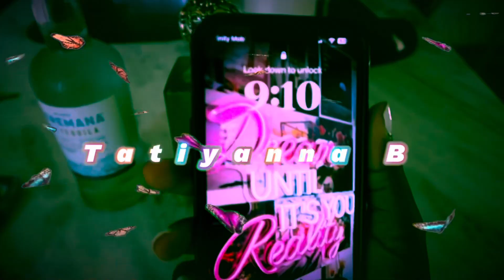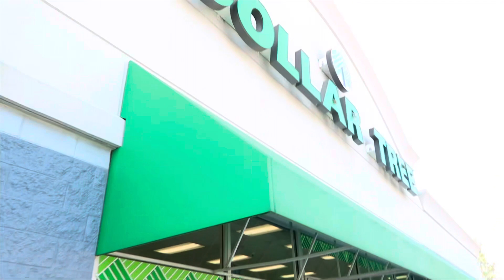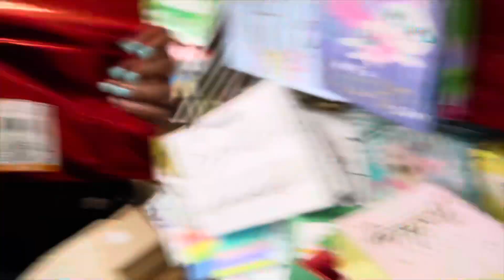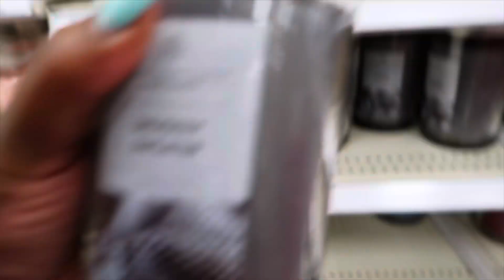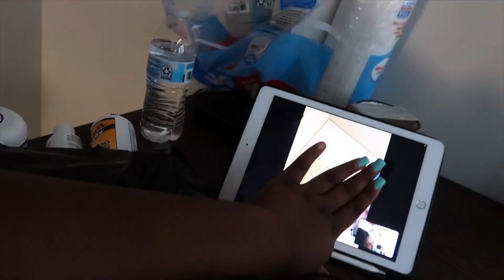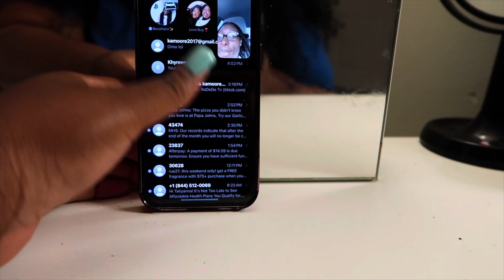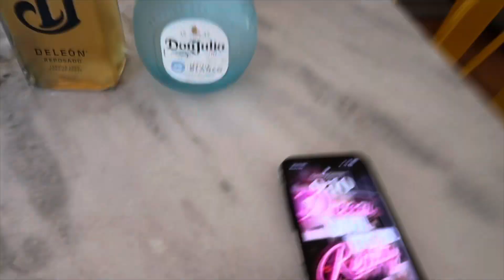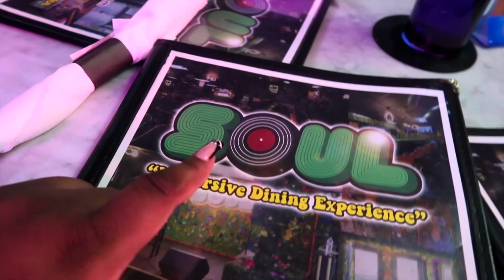NASHILLE TRIP | THE GIRLS VLOG | DRAKE POSTPONED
TATIYANNA B 🩷

 Nashville Girls Trip Vlog 💕 | Since drake postponed the concert. ENJOY!!